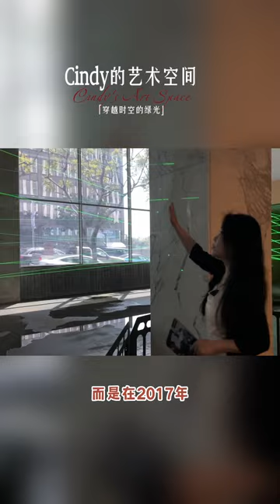展览现场 | Rita Mcbride在Hammer Museum：穿越时空的绿光